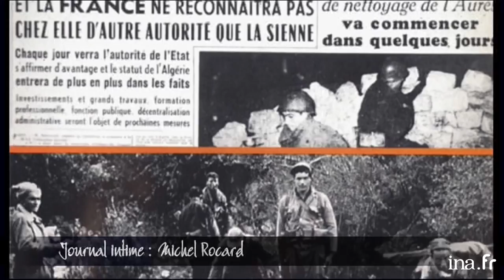Michel Rocard "Mitterrand m'estimait maladroit" | Archive INA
Magazine consacré à l'actualité culturelle et littéraire présenté par Daniel Picouly depuis le Café Charbon à Paris. Journal intime : Précieux témoin de notre vie politique depuis de nombreuses années, Michel Rocard nous invite à mieux le découvrir.